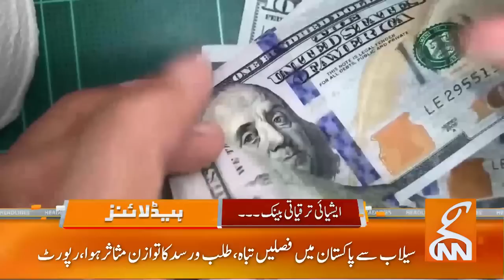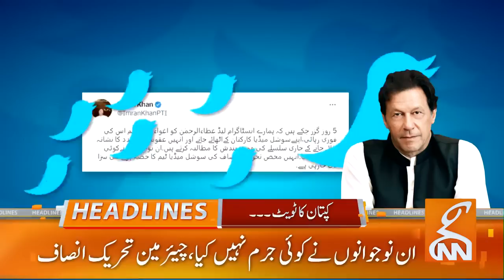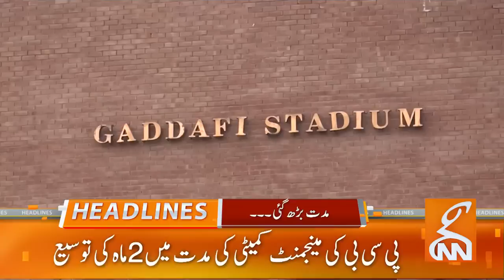Imran Khan Historical Surprise To The Government | Headlines 9 PM | 24 April 2023 | DB1P